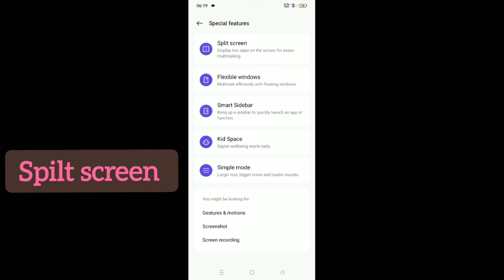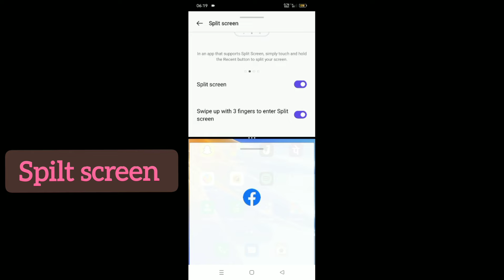OPPO A17 Spilt screen settings Hidden features || how to use